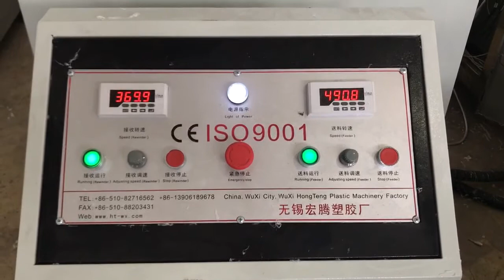BIG BLUE PP Meltblown Filter Made Machine/Production Of Polypropylene Filter Cartridges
It can produce different specific dimensions (Slim and jumbo) according your requirement.
Our main products are PP Melt Blown Filter Made Machine, CTO carbon block filter machine, Winding filter machine and UDF filter cartridge machine.